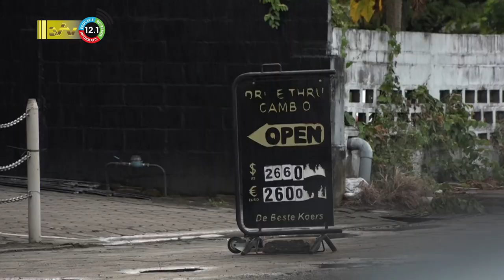12 09 2022 Koersstijging heeft nationale en internationale oorzaken